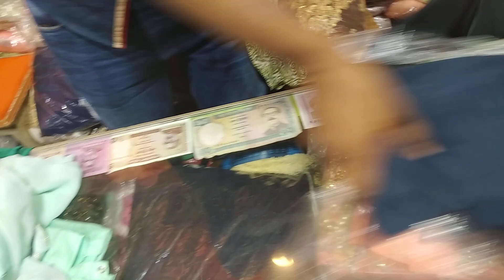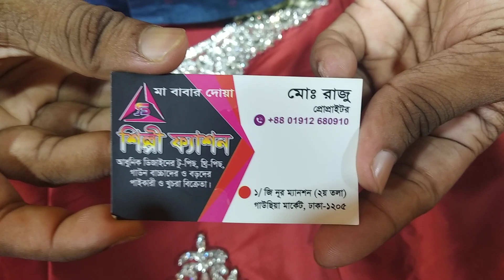হাতের কাজ করা গাউন কিনুন শিল্পী ফ্যাশনে